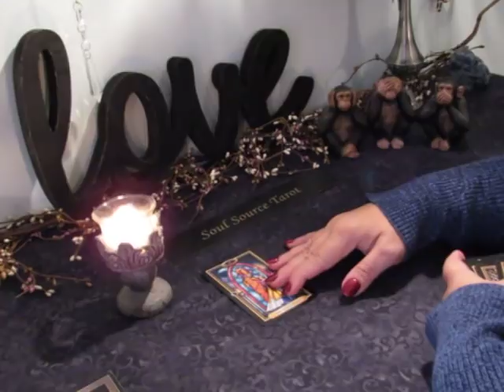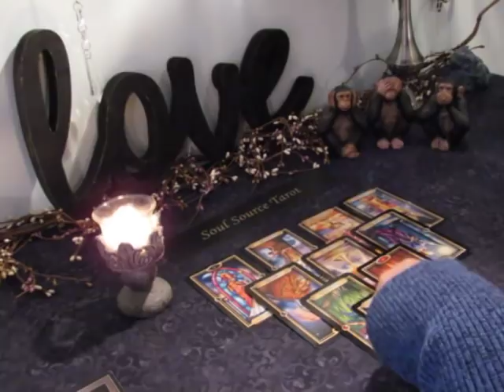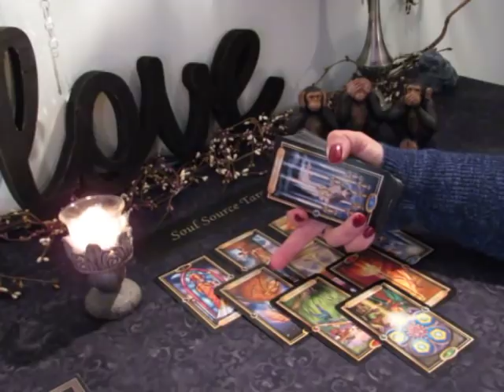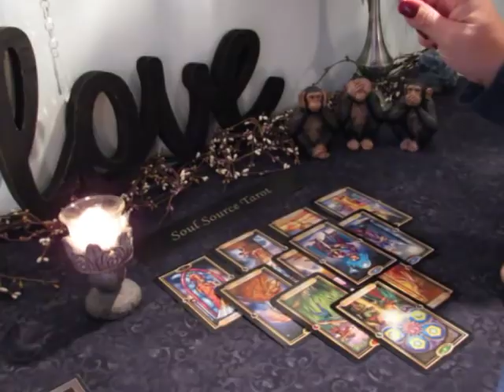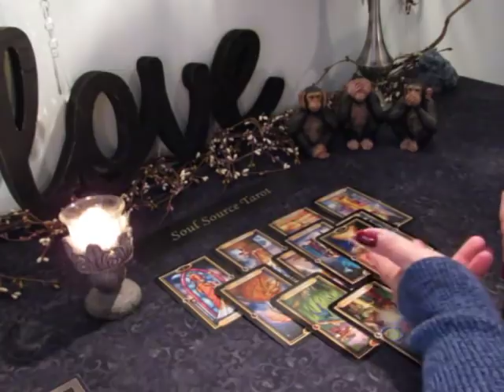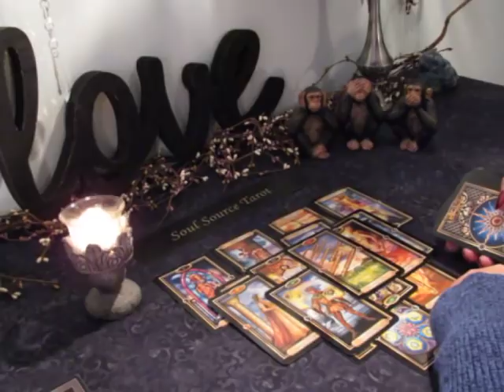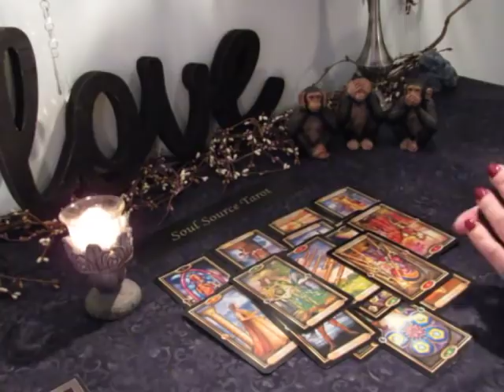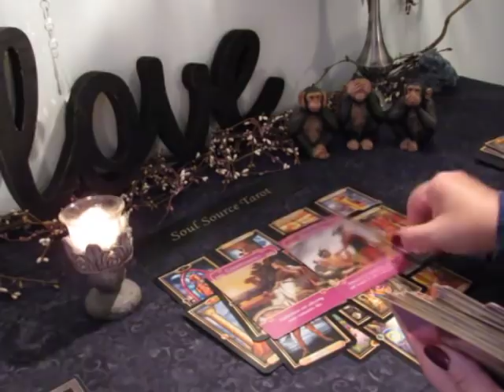~Sagittarius~New Opportunity Presents Itself~Nov 4 to 11 Sagittarius Tarot Reading